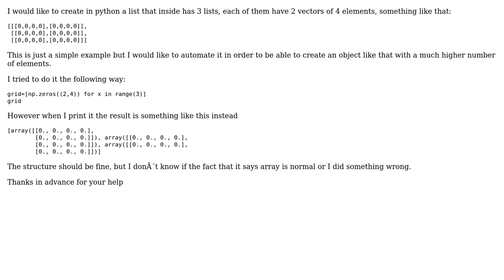Create an empty list of lists in python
With thanks & praise to God, and with thanks to the many people who have made this project possible! You are responsible for your own actions.